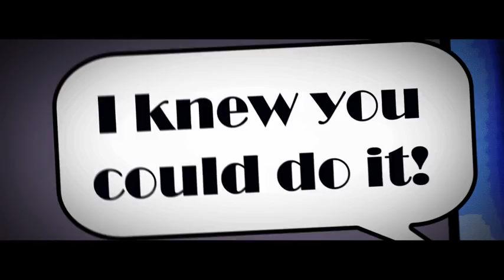Fail Like You Mean It - Scott Spark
Music video produced for Scott Spark - Produced October 2010

Producer: Peter Ireland
Director: Peter Ireland
D.O.P: Richard Bell
2nd Camera: Mitchel Kennedy
Gaffer: Dave Tibury
Production Designer: Alex Podger
Editor: Josh Dawson
Hair/Makeup: Felix Nguyen